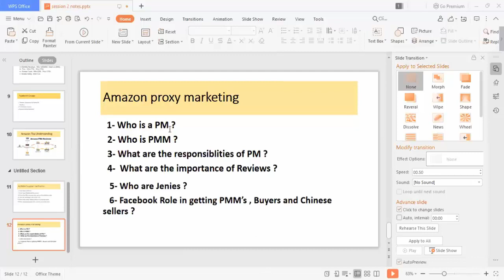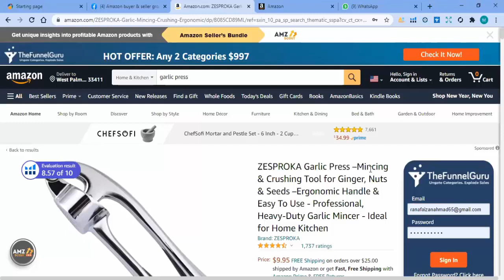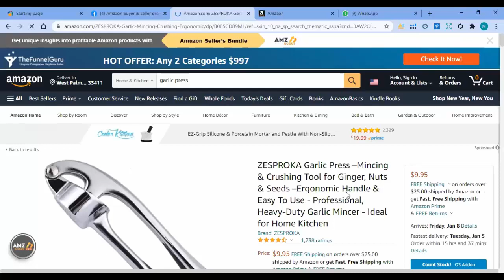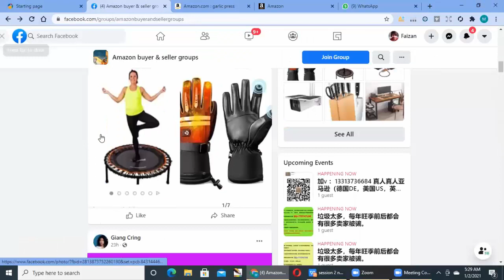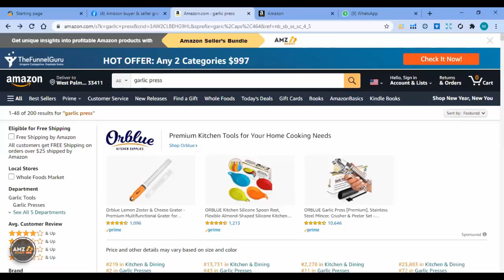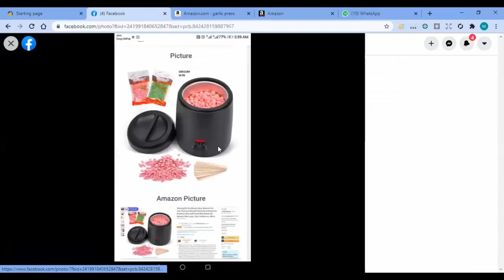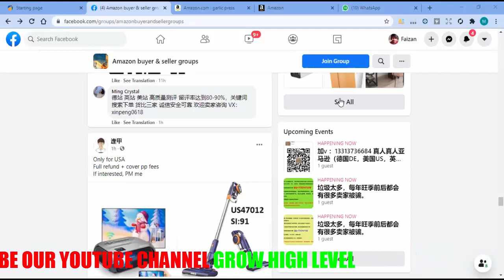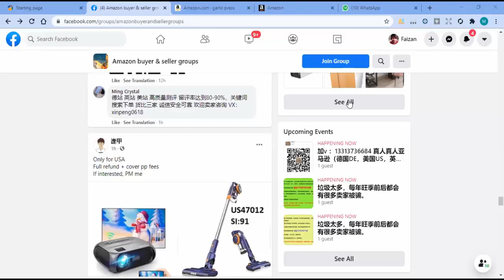What is Proxy Marketing? | Proxy Marketing Amazon Lecture 1 | Make Passive Income | Basic Details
Hello Friends!
In this video, you will learn about complete basics about PM, PPM, JENNEY and many more so watch the video and complete the proxy marketing free course for earning.

0:44 Who is PM?
17:53 Who is PMM?
19:42 Who is Jennies?
20:01 Facebook Role in getting PMM’s, Buyers and Chinese sellers

Note: Highly Appreciated your Suggestion in Comments Section For Future Betterment.